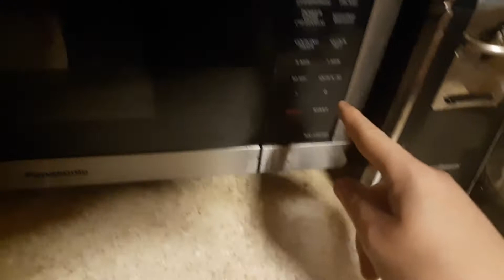easter special peep 3